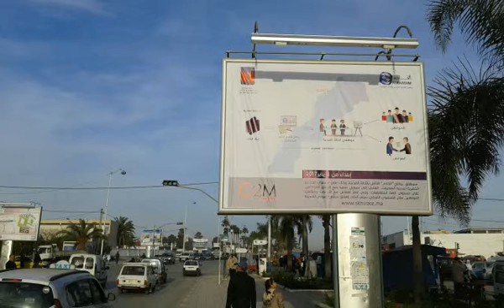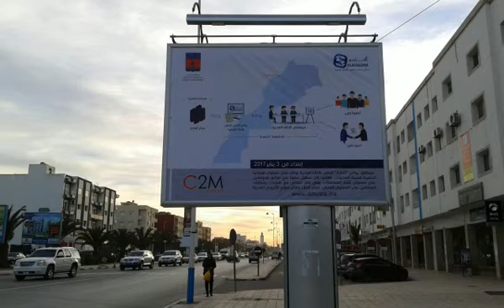Alkhadim sur Med radio برنامج الخادم الخاص بالحالة المدنية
تدشين برنامج الخادم الخاص بالحالة المدنية بجماعة الصخيرات